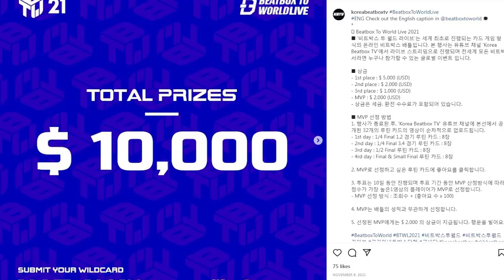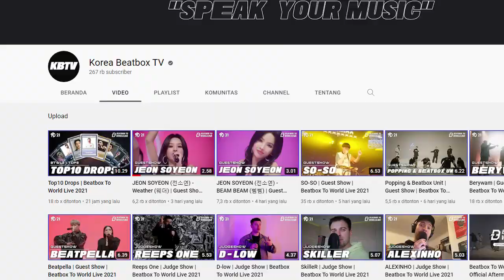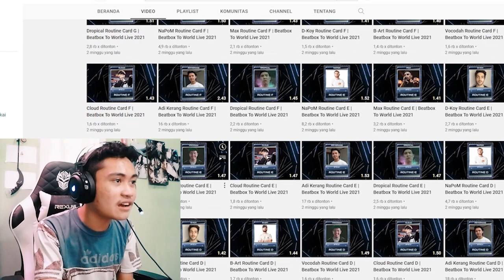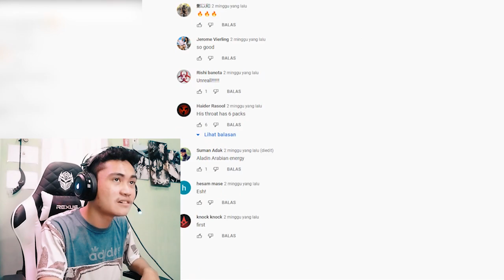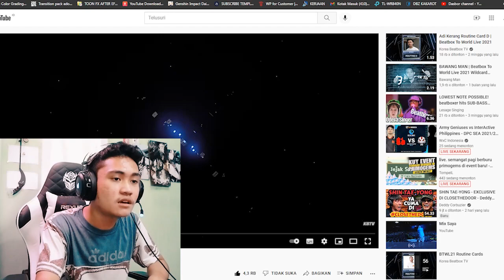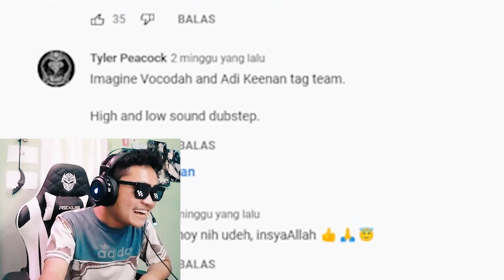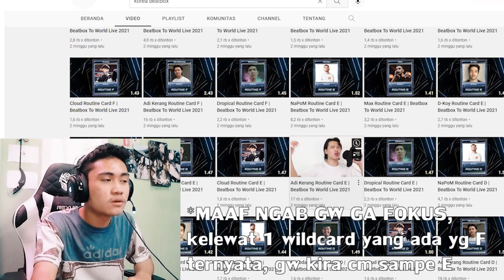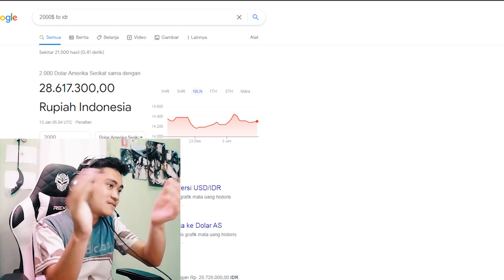BEATBOXER INDO 🇮🇩 JUARA BEATBOX DUNIA!! | Adi Kerang Routine Card Beatbox To World [REACTION]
Kekuatan NETIZEN indo emang gaada obat